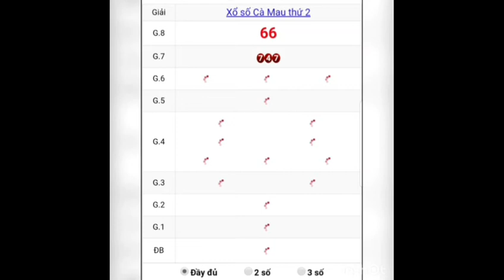QUAY THƯ DỰ ĐOÁN KẾT QUẢ XỔ SỐ CÀ MAU THỨ HAI NGÀY 10/8/2020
Lưu ý:  Quay thư kết quả xổ số miền bắc chỉ mang tính chất tham khảo thêm
# quaythududoankqxscamau#ketquaxscamau#dudoankqxscamau